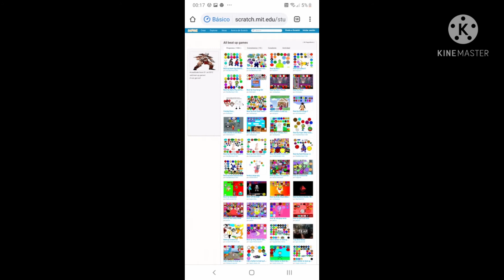scratch T250 startup/shutdown